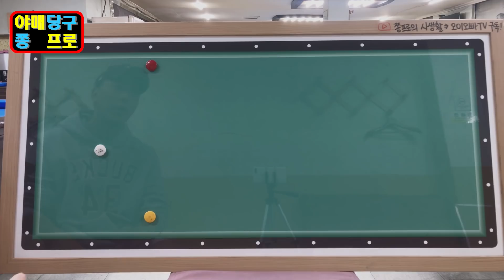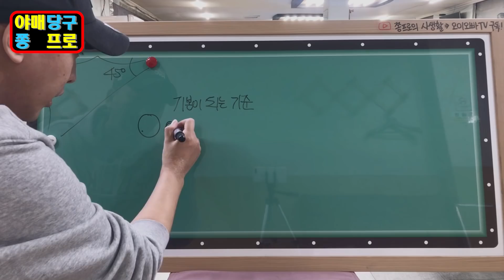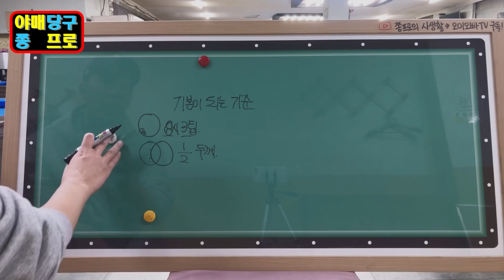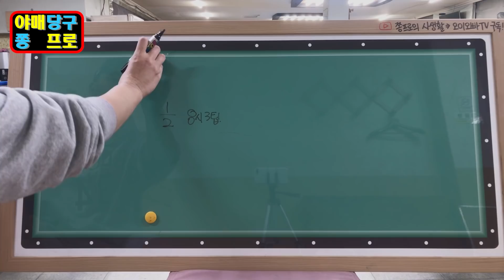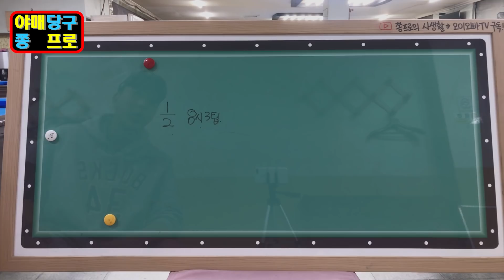62화. 엇각 끌어서 옆돌리기 확률을 높여주는 단 한가지 기준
더욱더 간단하고 간편한 솔루션으로 찾아뵙겠습니다.

오늘도 당구 쉽고 재밌게 칩시다.

-야매당구 장인 쫑프로-